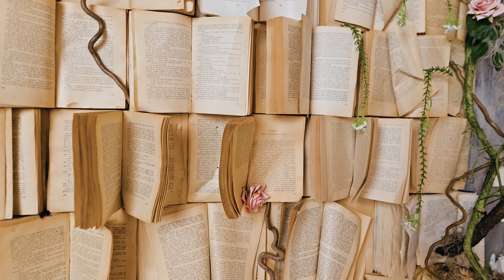Amalia si Stefan Zaharia - Draga mama azi e ziua ta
Amalia si Stefan Zaharia - Botosani
Draga mama, azi e ziua ta -cover
Academia de Arte Modus Vivendi Suceava